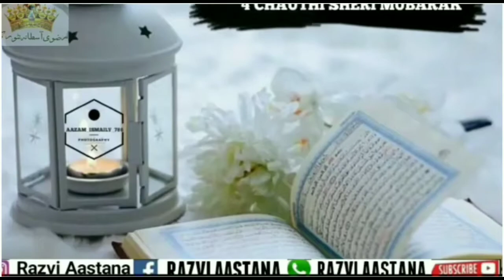Eid Spacial Kalaam Ae Amma Humari Eid Hai Kal Status Sad Emotional Naat Eid Mubarak